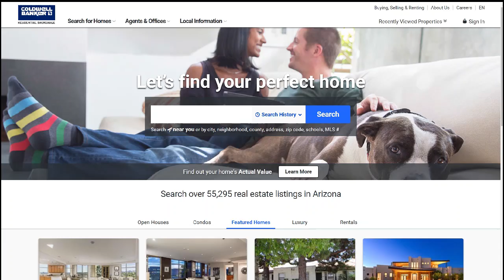Ahwatukee Foothills Market Video December 2018